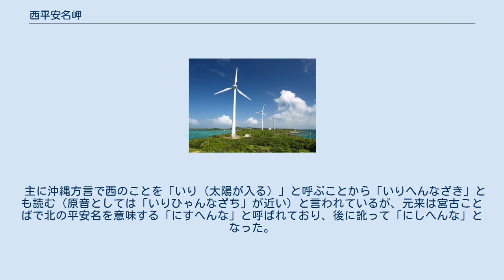西平安名岬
西平安名岬（2007年9月撮影） 西平安名岬の風車（2009年7月撮影） 西平安名岬（にしへんなざき）は、沖縄県宮古島市平良狩俣に位置し、東シナ海に面する岬である。
 北緯24度54分37秒、東経125度15分18秒 北緯24度54分37秒 東経125度15分18秒 / 北緯24.91028度 東経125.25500度 / 24.91028; 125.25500。
 宮古島の西端にあたる（北端は、北側に並行する世渡崎）。
西平安名崎とも書く。
 宮古島の東端には東平安名岬があるが、地元ではともに「ピャウナザキ」と呼ばれていたとされる。
1644年の『正保国絵図』や1647年の『宮古八重山両島絵図帳』では、西平安名岬は「ひゃんな崎」、東平安名岬は「百名崎」と記されている。
｢西平安名崎」という名称が用いられた初期の史料としては、1923年（大正12年）発行の『宮古郡島地図』が挙げられる。
 主に沖縄方言で西のことを「いり（太陽が入る）」と呼ぶことから「いりへんなざき」とも読む（原音としては「いりひゃんなざち」が近い）と言われているが、元来は宮古ことばで北の平安名を意味する「にすへんな」と呼ばれており、後に訛って「にしへんな」となった。
そこに漢字を当てた際「西平安名」としてしまい、そこから「いりへんな」と呼ばれるようになったという説もある。